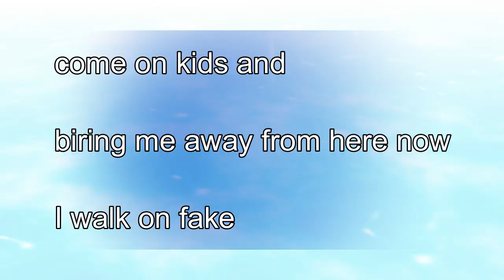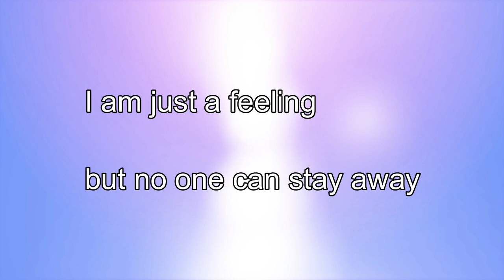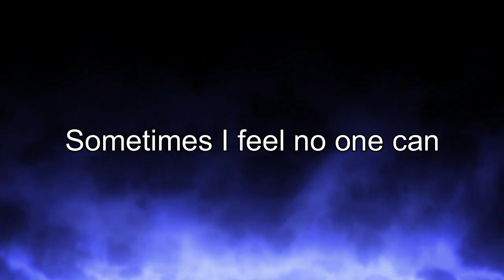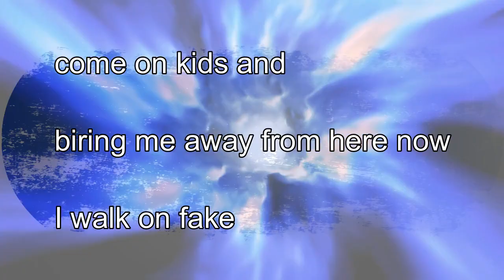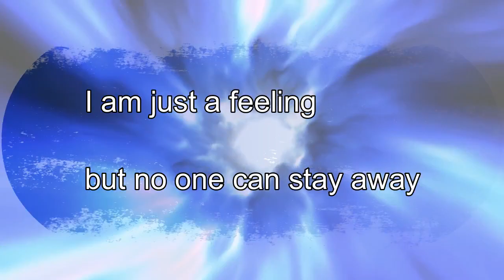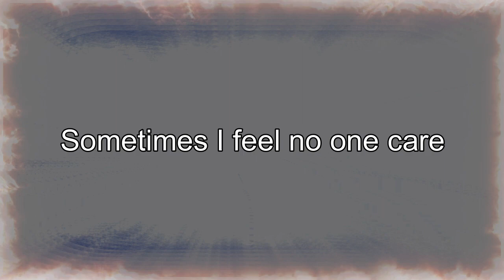川崎陽一「Come on Kid's」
music&lyric:Youichi Kawasaki

「Amazon music」「Apple music」「Spotify」でも音楽を配信中！！
「川崎陽一」で検索！！